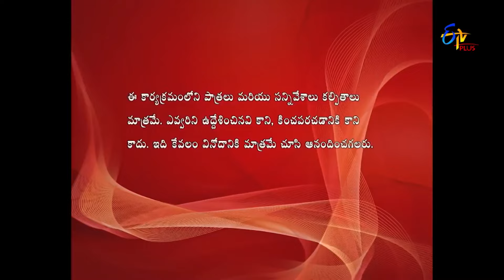Ammai Cute Abbai Naatu | Abbayi cute Ammayi cute | Web Episode 17 | Shrihan,Vishnu Priya | ETV